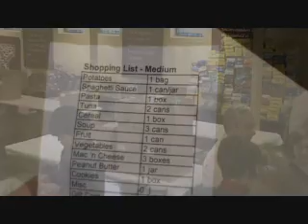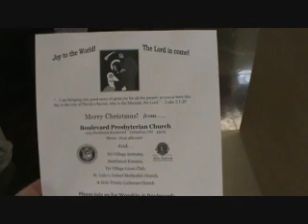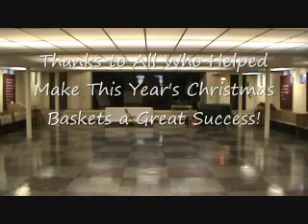Christmas "Baskets" for needy families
Each year, the Deacons of our congregation organize a huge effort to provide food and gifts to needy families. This year, boxes filled with food and presents for children were assembled and delivered to 359 families. Thanks to all who helped with this.